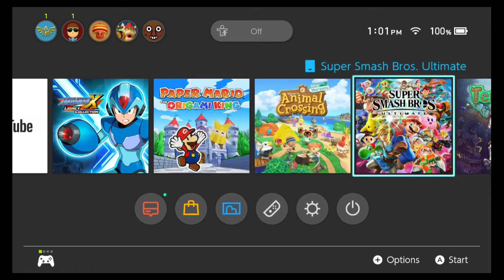mega man 11 pt 3 /cup head